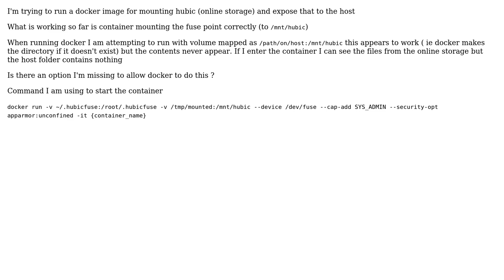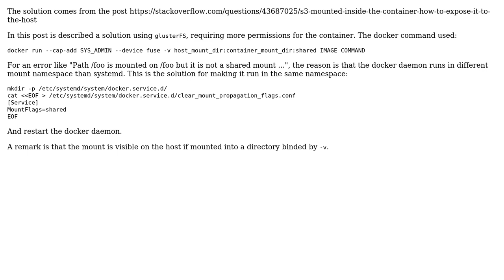Expose fuse mounted inside a docker container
With thanks & praise to God, and with thanks to the many people who have made this project possible! You are responsible for your own actions.